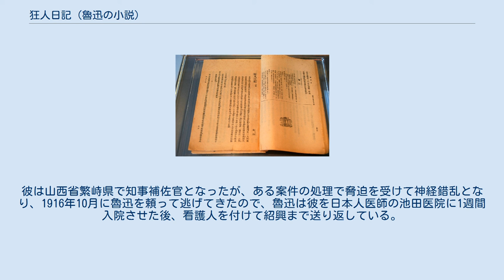狂人日記 (魯迅の小説)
『新青年』に掲載された『狂人日記』 『狂人日記』（きょうじんにっき）は、中国の作家、魯迅によって1918年に雑誌『新青年』に発表された短編小説。
38歳であった魯迅の処女作である。
 中国の古い社会制度、とくに家族制度と、その精神的支えである儒教倫理の虚偽を暴露することを意図している点では、魯迅も当時の新思潮と共通の認識に立ってた。
ただ、この作品では、それを人間が人間を食うことへの恐怖感という独特で感性的な形でとらえ、かつ、作中人物の「私」が被害者であると同時に加害者であるという、追い詰められた罪の意識に貫かれている点に、他の同時代者に見られない深刻さを指摘し得る。
また以下のように直接的な背景を指摘する研究者もいる。
『狂人日記』の書かれた年については従来、1918年4月執筆で、同年5月15日発行の『新青年』4巻5号に掲載されたと言われてきた。
しかし上海の新聞『申報』の出版広告や、『周作人日記』などの記述から、『新青年』誌の発行は一カ月遅れており、『狂人日記』も4月でなく5月執筆の可能性があると後掲藤井論文は指摘する。
同論文では、この仮説をもとに、同年5月に北京紙『晨報』社会面に掲載されたセンセーショナルな記事をもとにして書いた可能性を指摘する。
その記事とは、「狂婦が子を食べるという奇妙なニュース」ならびに「良妻が自分の腕の肉を夫に食べさせ病気を治す」という儒教的観点から書かれたニュースをもとに書かれたものであった。
同論文は、魯迅が孝子賢婦が自分の肉を食べさせるという儒教社会と、それをマスメディアが称賛するという事実に衝撃を受け『狂人日記』の筆をとったとする。
 『狂人日記』には、魯迅の同郷の従兄弟で阮文恒というモデルがいるとされる。
彼は山西省繁峙県で知事補佐官となったが、ある案件の処理で脅迫を受けて神経錯乱となり、1916年10月に魯迅を頼って逃げてきたので、魯迅は彼を日本人医師の池田医院に1週間入院させた後、看護人を付けて紹興まで送り返している。